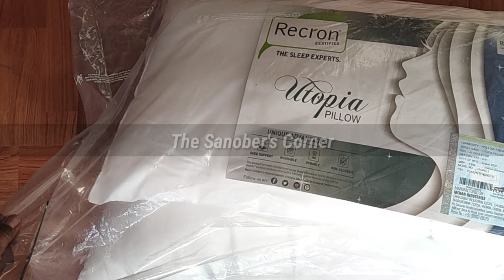RECRON CERTIFIED Utopia Microfibre Solid Sleeping Pillow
Hello Viewers
Today I am going to share Unpacking of RECRON CERTIFIED Utopia Microfibre Solid Sleeping PillowBedsheet...

Product Link:
shorturl.at/cyFKZ